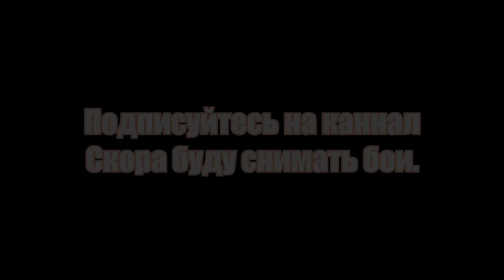SMITE (He Bo) © ncuxinsideme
Мой пробник.
Буду скора снимать бои желающие
Поиграть пишим на ник ncuxinsideme